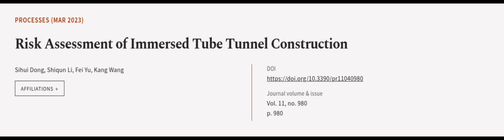Risk Assessment of Immersed Tube Tunnel Construction | RTCL.TV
### Keywords ###

### Article Attribution ###
Title: Risk Assessment of Immersed Tube Tunnel Construction
Authors: Sihui Dong, Shiqun Li, Fei Yu ,and Kang Wang
Publisher: MDPI AG
DOI: 10.3390/pr11040980

### Video Timestamps ###
0:00:00 - Summary
0:01:02 - Title
0:01:07 - Outro
0:01:12 - End